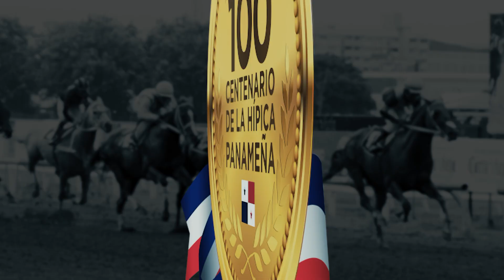ENTREVISTA: RAFAEL FERNÁNDEZ PRADO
CENTENARIO DE LA HÍPICA EN PANAMÁ